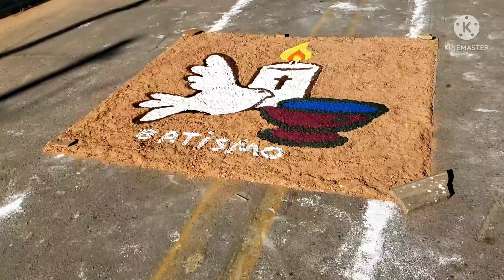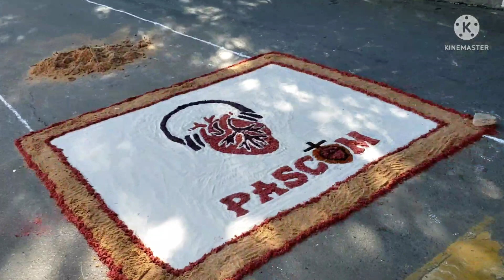Tapete de Corpus Cristi parabéns a comunidade pela alegria de servir